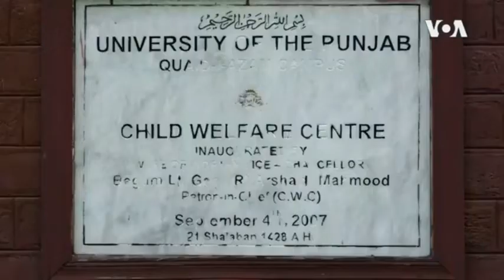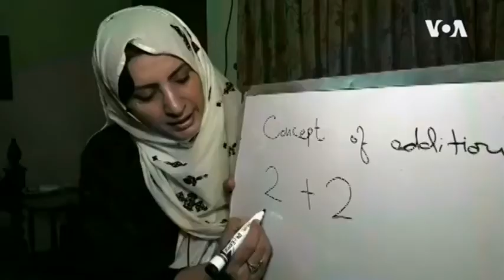COVID-19: Pakistan Children Special Needs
The closure of schools due to coronavirus pandemic has been a test for children with mental and physical disabilities and their families, all over the world. The daily routine has changed dramatically, affected their learning process and put pressure on parents. VOA’s Saman Khan has filed a report on how parents and children are adapting in Lahore, Pakistan-VOA NEWS